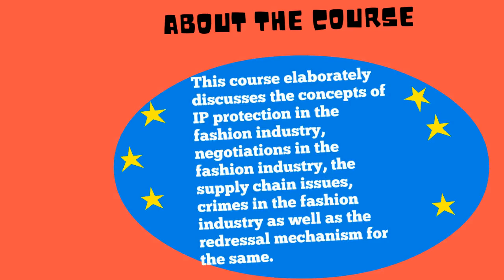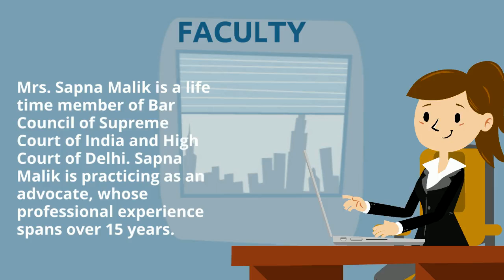Diploma in Fashion Law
Fashion law, as can otherwise be referred to as ‘apparel law’, is indeed an emerging arena of legal specialty, encompassing the legal issues with regard to every aspect of a garment. Right from the conception of the idea to design a particular garment, to getting it stitched into clothing materials, styling and publishing it and obtaining brand protection on it, legal assistance is needful at every step in order to ensure smooth flow of the work and avoid undesirable complications for the future. This course elaborately discusses the concepts of IP protection in the fashion industry, negotiations in the fashion industry, the supply chain issues, crimes in the fashion industry as well as the redressal mechanism for the same.

to find out more about our Certificate courses!
to find out more about our Diploma courses!